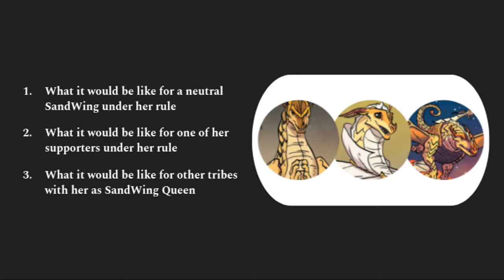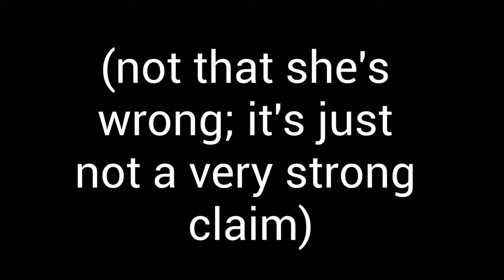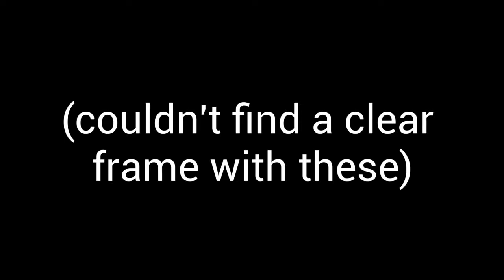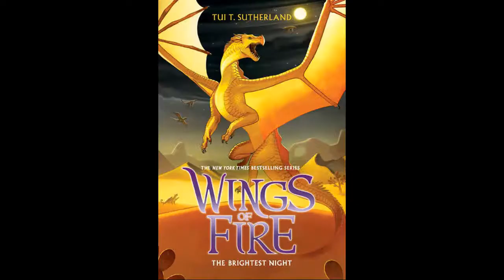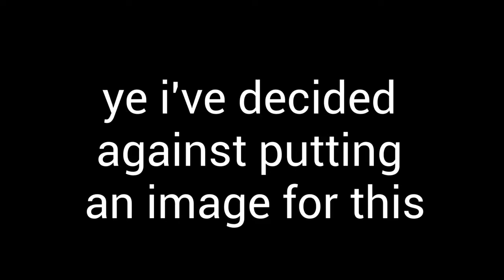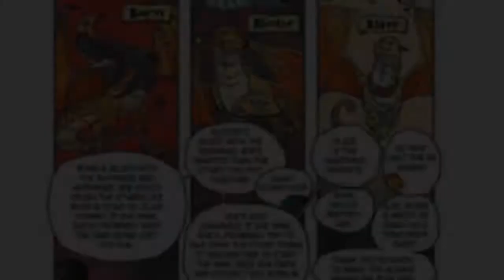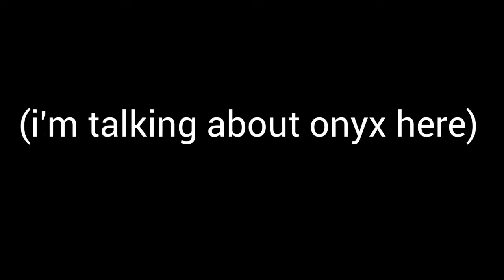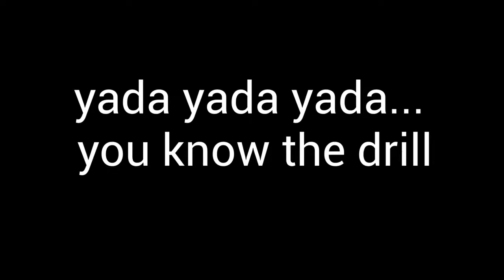Ranking the SandWing Queens!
Hi everyone, and today we will be ranking Blister, Blaze, and Burn from the Wings of Fire book series. I'll give a 1-2 minute intro for the sister in question, then rank them based on three things: How a neutral SandWing would fare under her rule, How one of their retainers (soldiers/followers) would fare under her rule, and how Pyrrhia overall would fare under their rule. Also, let me know if you'd like me to write a Wings of Fire AU of Blister winning the war, as that's something I've begun to consider after working on this project!

Timestamps:
0:00 Title
0:07 Channel Card
0:23 Introduction
1:19 Blaze
3:16 Blister
5:14 Burn
6:36 Ranking (As A Neutral SandWing)
7:24 Ranking (As A Retainer of the Queen)
8:20 Ranking (For Pyrrhia Overall)
9:31 Thank you!
10:22 Credits